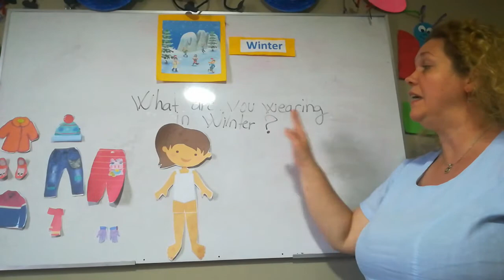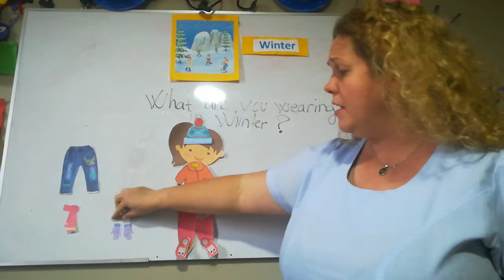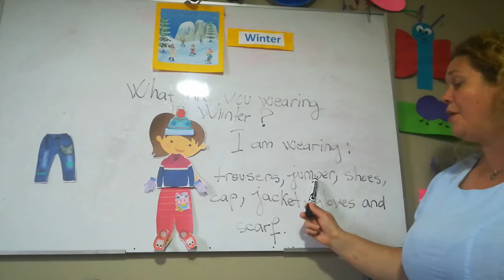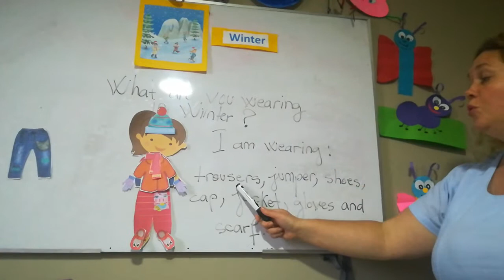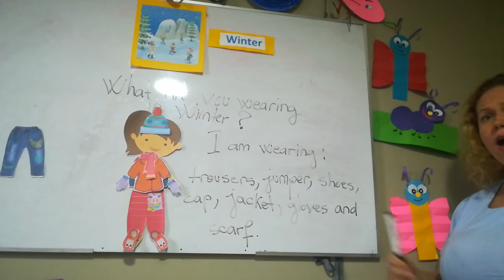SEASONS 2 (3)